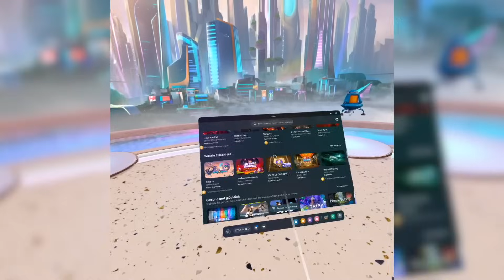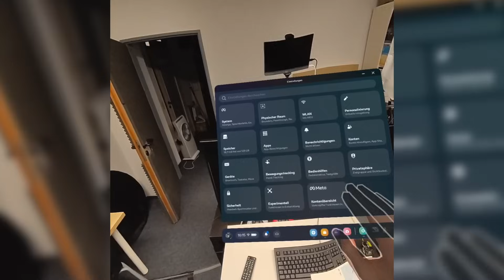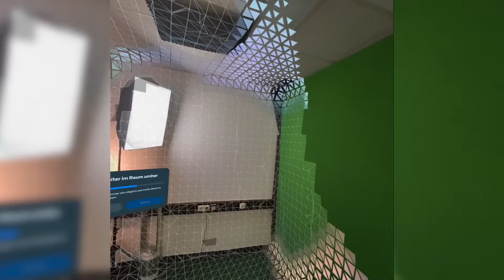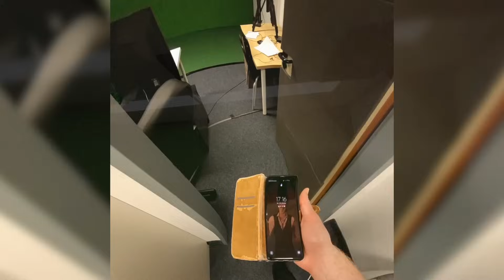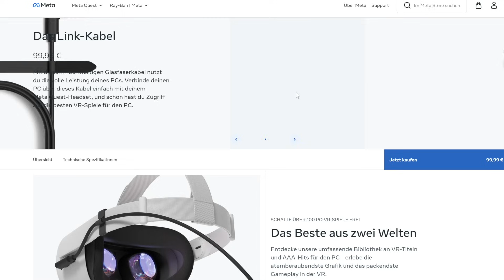Meta Quest 3 im Praxis-Test (REVIEW, GERMAN)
Mit Spielszenen aus: First Encounters, Resident Evil 4, Red Matter 2, The Climb 2, After The Fall, Doungeons of Eternity und Demeo.

Timecodes:
00:00 Intro
00:33 Spezifikationen und Einrichtung
01:31 Tracking
03:03 Bildquailität
05:01 Mixed Reality
06:12 Passthrough
06:59 Verbindung mit PC
07:52 Tragekomfort
09:42 Fazit

Unterstützt GG ohne Zusatzkosten für euch, indem ihr die Quest 3 über unseren Referral-Link kauft: D